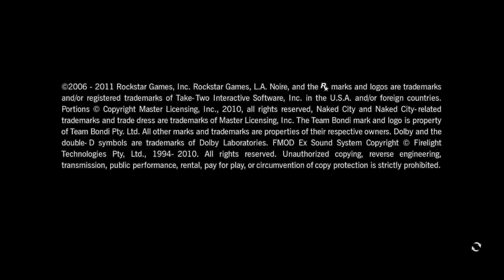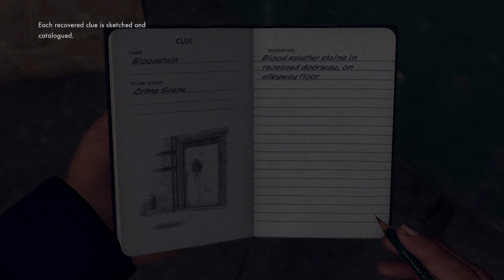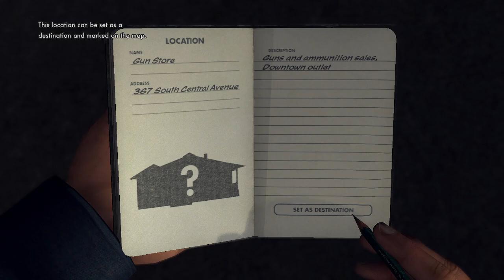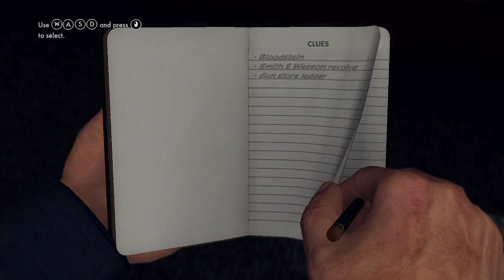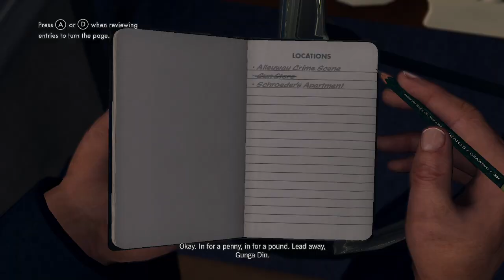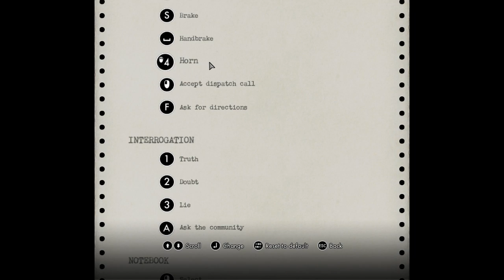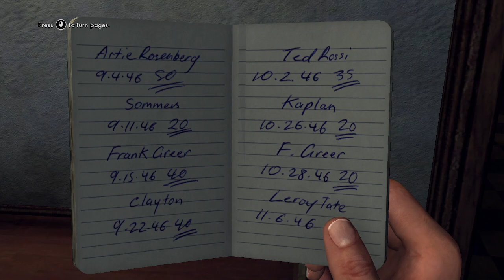L.A. Noire | Part 1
OH BABY! We're back. Welcome to Justin Other playthrough of L.A. Noire, the groundbreaking open-world detective game set in 1940s Los Angeles.

L.A. Noire is a unique and immersive game that allows you to fully explore the city of Los Angeles and solve a variety of crimes. The game features innovative gameplay mechanics, such as facial interrogation, which allows you to read the suspects' emotions and determine whether they are telling the truth.

If you are a fan of detective games, open-world games, or just great games in general, then I highly recommend checking out my L.A. Noire playthrough.